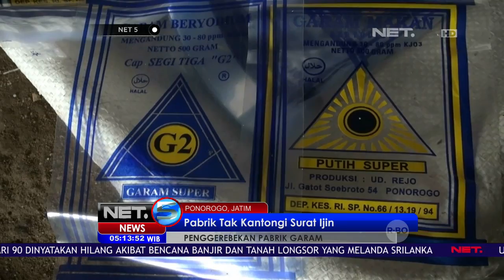Pabrik Garam Tak Kantongi Surat Ijin Digerebek Polisi - NET5